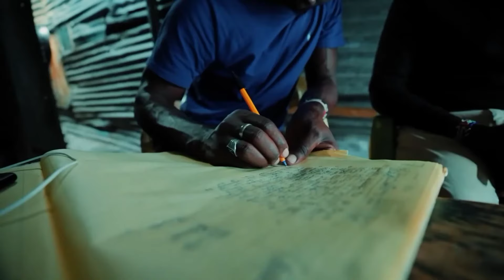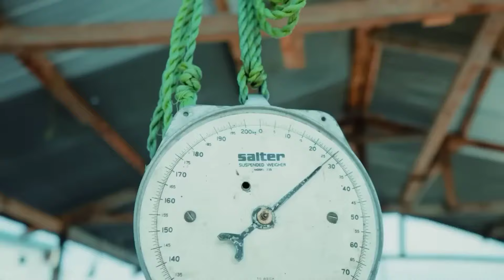Duniya Ka Sabse Chhota Jazeera Jahan Per Ham 24 Ghante Survive Kiya 🇰🇪 Migingo Island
Main Channel @JoeHattab